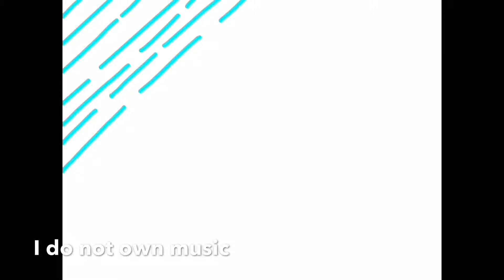Student and teacher- speedpaint